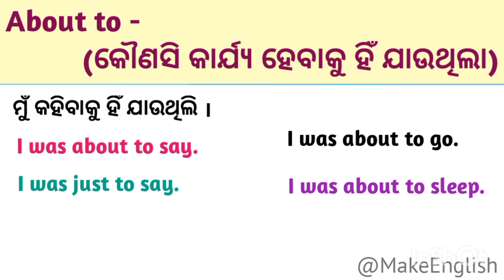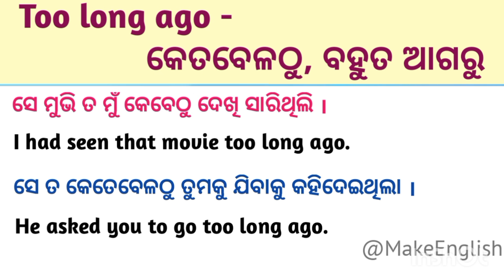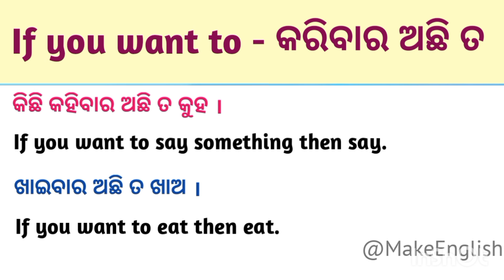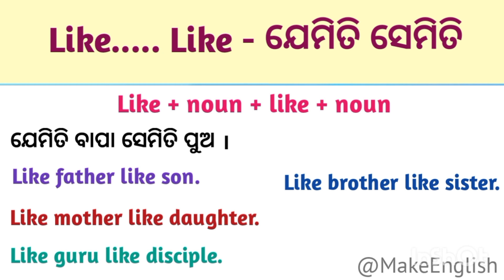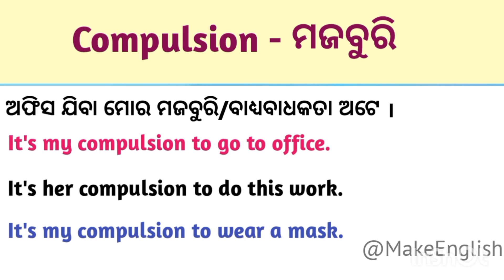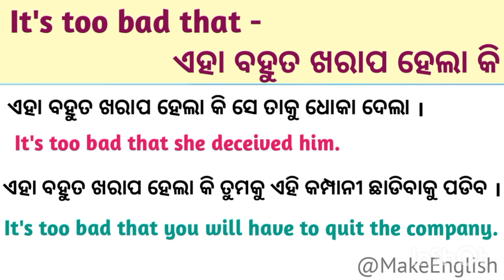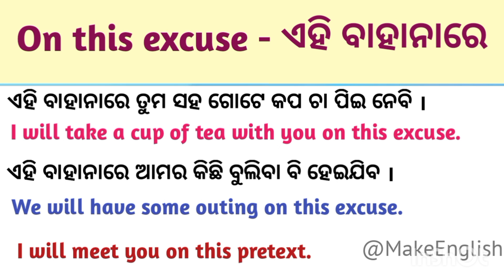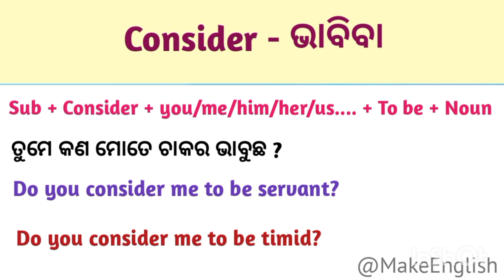PART -2 English Structures To Learn English Easily/Advance English Structures In Odia/Odia English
So in this video we will discuss PART -2 English Structures To Learn English Easily/Advance English Structures In Odia/Odia English